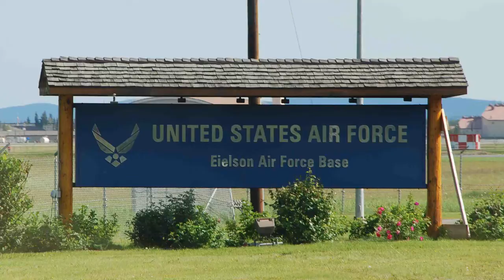U.S. Pacific Air Force Commander General Lori Robinson's priorities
General Lori Robinson has a big job as Pacific Air Forces Commander leading nearly 50-thousand airmen.  She spoke to AFN about her priorities regarding PACAF.